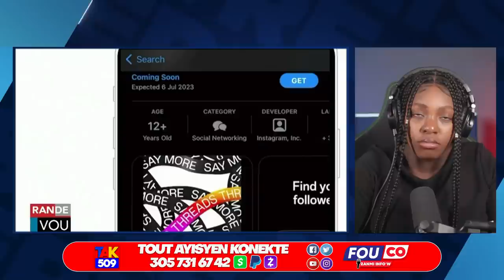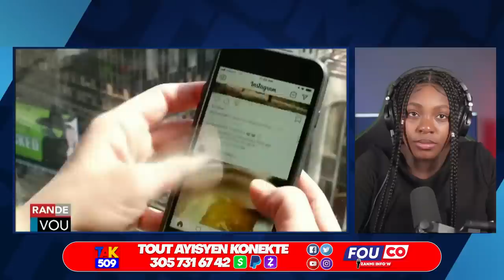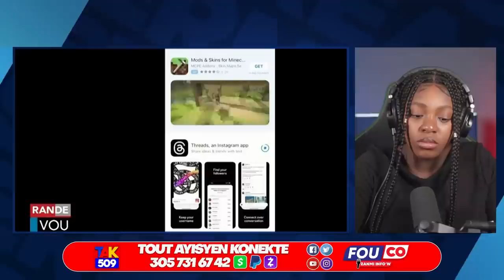Mèt Newton prezidan..Atis Ti pay Avili Don Kato nan touye Jovenel /Fouco